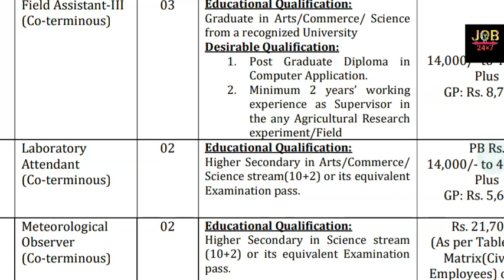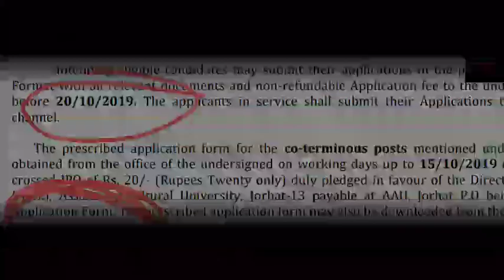AGRICULTURE UNIVERSITY VACANCY